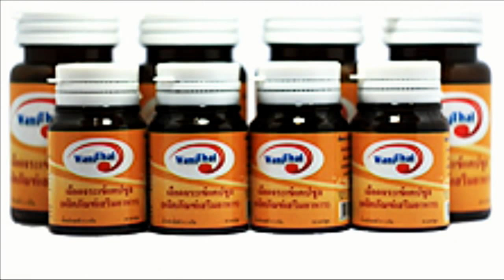ช่อง 8 ทีวีพูดได้ รายการ ศรัทธาพลิกชะตาชีวิต 13-08-58 เบรก 2